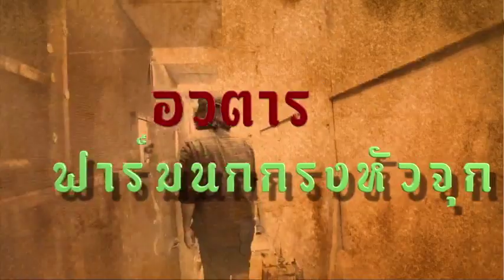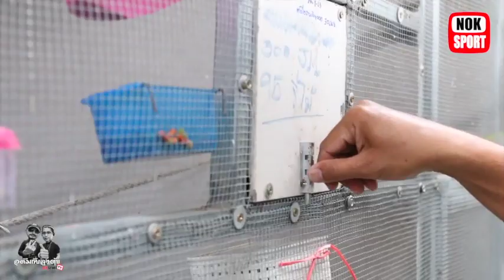เปิดฟาร์มนกกรงอวตาร นกกรงหัวจุก ฟาร์มนกเผือก อาชีพช่วงโควิด -19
วันนี้ทีมงาน อดัมกับลุงตุ้ยจะพาไปตะลุยฟาร์มนกกรงหัวจุกแฟนซี
สายเลือด​กรรมพันธุ์​สำคัญ​สุด
ฟาร์ม​หัวจุก​แฟนซี​ ที่​อยู่ใน​ป่า
อวตารฟาร์ม — กับ ธนกร เพ็งนาเรนทร์ และ นิภารัตน์ เพ็งนาเรนทร์
ติดตามเรื่องราวความรู้
และที่สำคัญ.
ช่วงนี้โรคโควิด-19 ลุงตุ้ยแนะนำ หาอาชีพเสริม สร้างรายได้จากสิ่งที่เรารัก แก้เหงา แก้เครียด และในอนาคตอาจเป็นรายได้หลักก็ได้ครับ    เพื่อนๆลองหาดูนะครับ